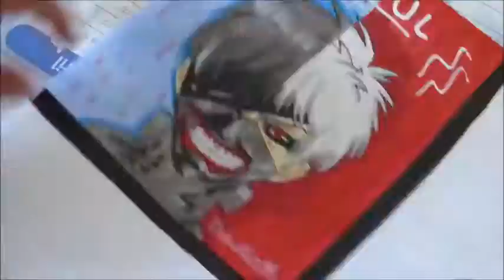Speed Drawing kaneki ken from Tokyo Ghoul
temps : 1h30
Matériel : feutres à alcool , feutres fin noir , crayon de papier et crayons de couleurs .